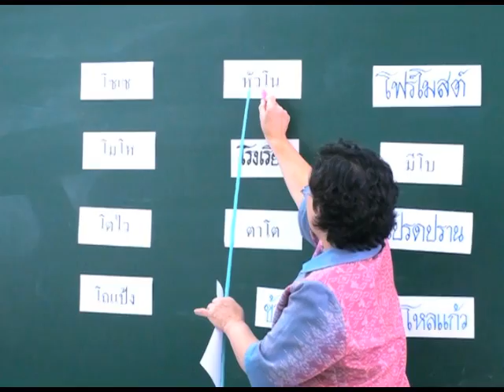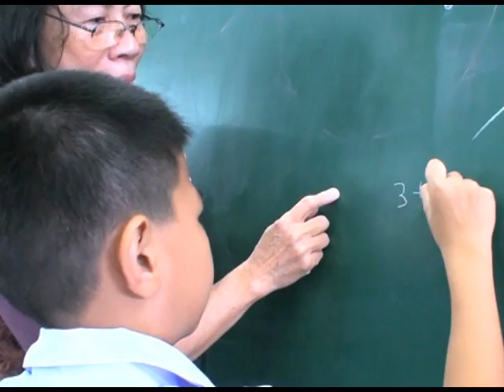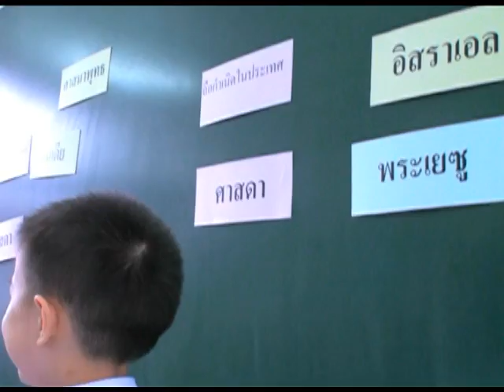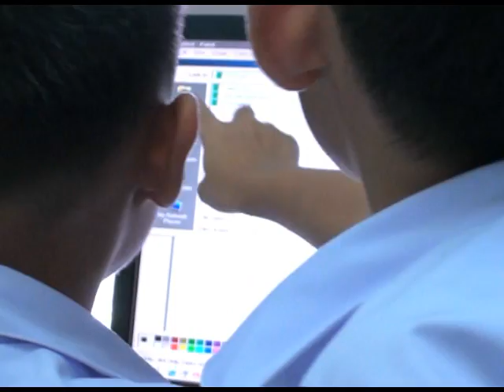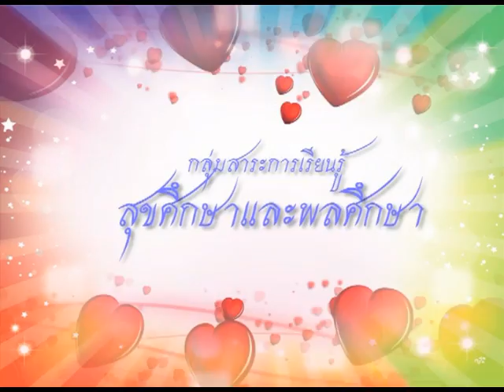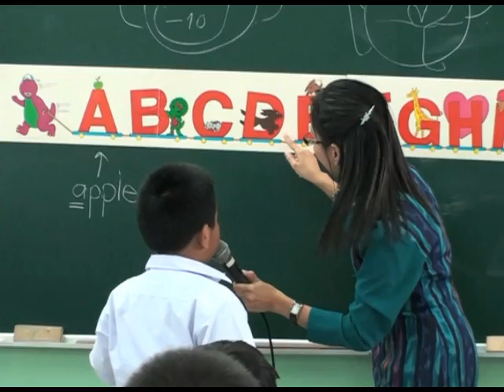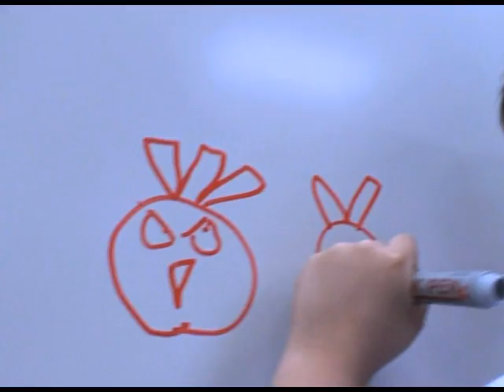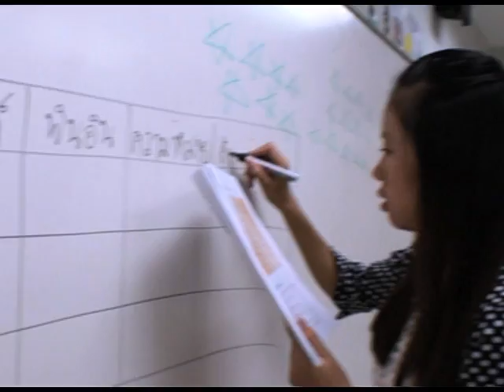P00116 BCC OPEN HOUSE 2012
กิจกรรมเยี่ยมชมโรงเรียนผู้ปกครองนักเรียนชั้นประถมศึกษาปีที่ 1
6 - 10  สิงหาคม 2555